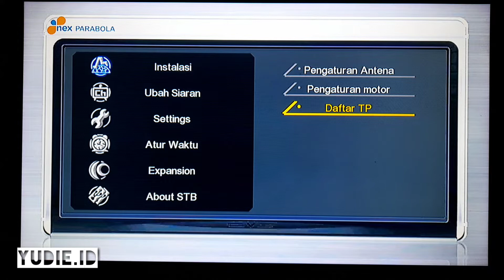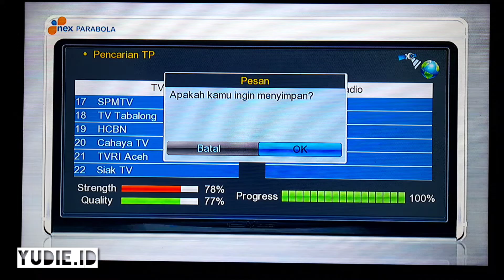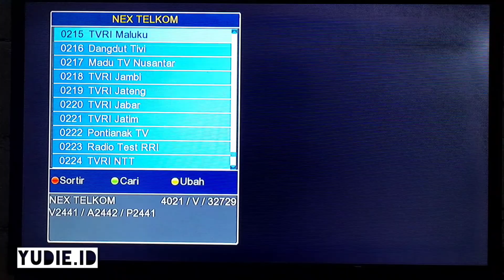CARA MENAMBAH SIARAN ATAU FREKUENSI DI RECIVER NEX PARABOLA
cara menambah kan siaran tv atau frekuensi di nex parabola